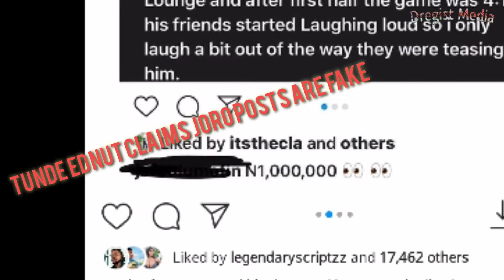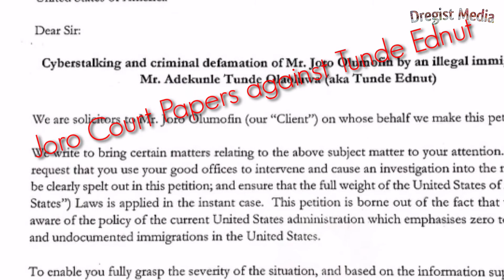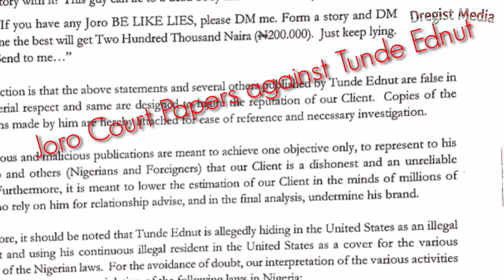BLOGGERS AT WAR! Joro Olumofin VS TundeEdnut | Fight & Court Case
Relationship blogger, Joro Olumofin and Entertainment blogger, Tunde Ednut are currently at loggerheads.